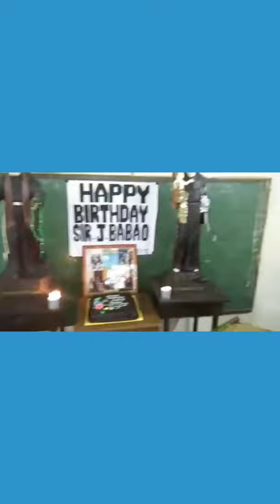HAPPY BDAY JULIUS ! How we celebrated my hubby’s bday this year. 🎂 VLOG 229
Salamat po sa lahat ng bumati kay Julius. Thanks also for the prayers. 🙏🏻🎂 love you, TINMATES !

My YT Channel Info :

Hi I’m Christine Babao from the Philippines. 🇵🇭
Media Personality
Veteran TvHost & Broadcaster: from 1993 to present .
I’m currently hosting the financial literacy show, MagBadyet Tayo for Cignal TV, One PH Channel 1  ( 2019 to present )
Wifey of News Anchor Julius Babao 💜
( Julius Babao Unplugged on UTube )
Mom to Anya & Nio

GAMES & FUN CHALLENGES

Movies 🎥 & Celebrities

All our USA travels : ✈️

HongKong : How We Travel

How to Make the 1 Minute “ Pizza “ in a Mug

BAGS 👛 👜, Shoes, Makeup💄 , Fashion 👗

BAG RAIDS 👜  & CELEBRITY Interviews